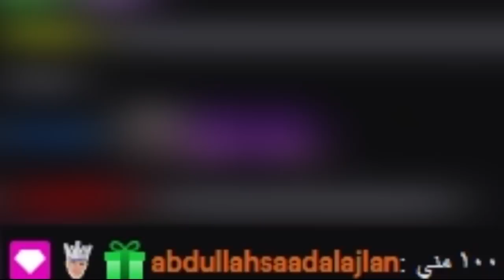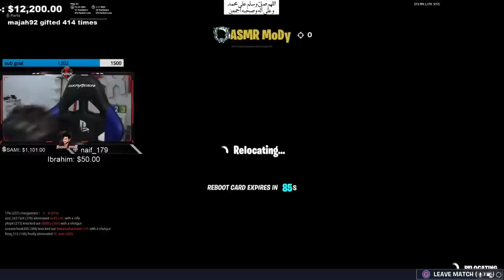شونق vs مودي (اول واحد ينتحر له ١٠٠ $)😂💔💸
سناب :
a7med.mq